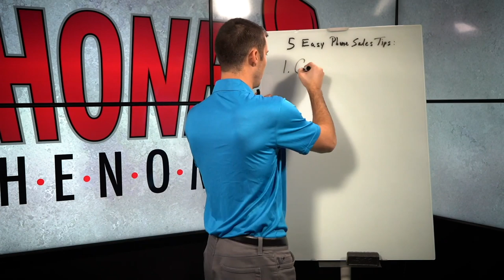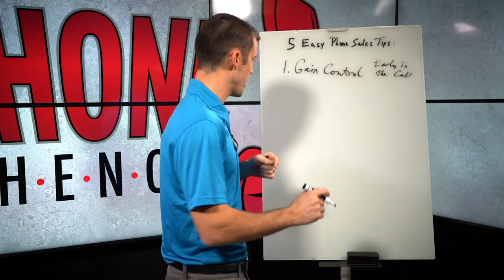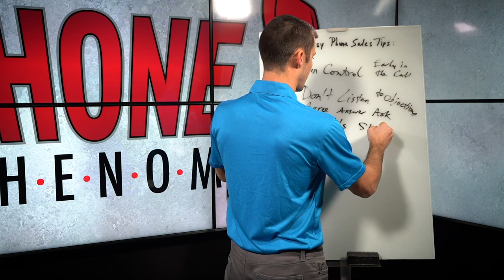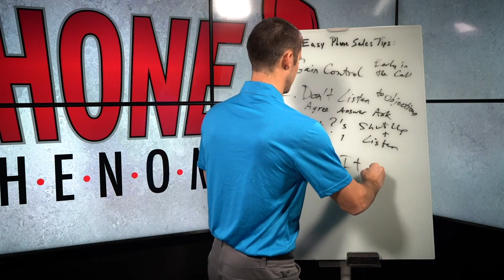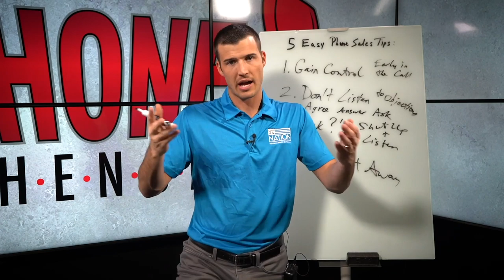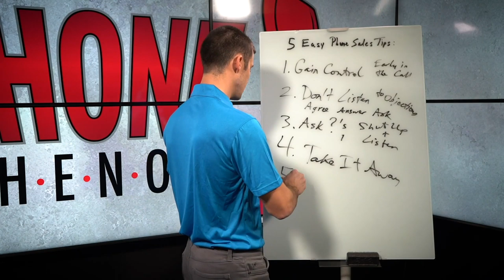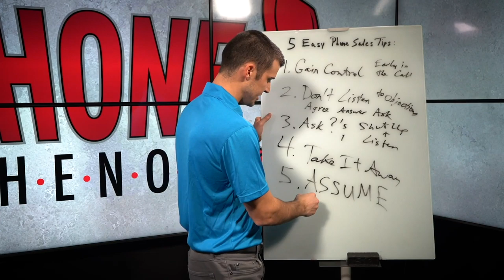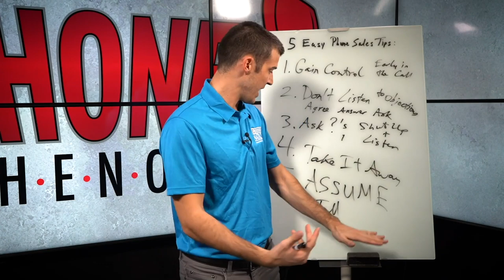5 Easy Phone Sales Tips For Insurance Agents!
Join my FREE Telesales Training Webinar this Saturday!

Want to join my new Telesales Mastery Membership? We just launched this new program and hundreds of agents have already joined! Reach out to learn more!

There is no better tool for a salesperson than a phone...especially when you can't leave your home!

In this video, I show you 5 EASY phone sales tips that all insurance agents can implement immediately!

I want to hear from you. Which of these five tips did you find most useful? Be sure to just share in the comments below and I will respond to every comment!